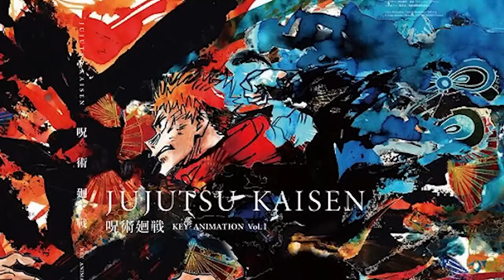Yuji Itadori - The Demon God Returns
Chapter 214 of Jujutsu Kaisen has officially released and in this video I wanted to talk about, not just this chapter but Yuji's potential and overall ability as a sorcerer in its entirety in order to really explain how we got here, and why this moment means so much.